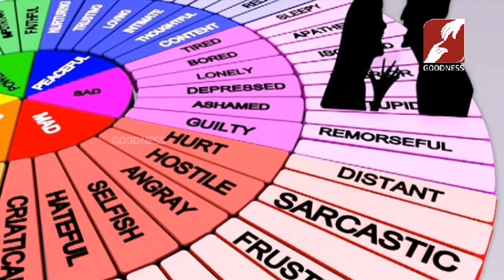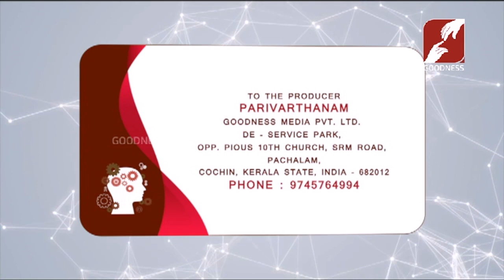PARIVARTHANAM | EPI 119 | ക്വാറൻറ്റയിൻ കഴിയുന്നവരുടെ മാനസികാവസ്ഥ | FR BINOJ MULAVARICKAL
ക്വാറൻറ്റയിൻ കഴിയുന്നവരുടെ മാനസികാവസ്ഥ
PARIVARTHANAM | EPI 119 | FR BINOJ MULAVARICKAL